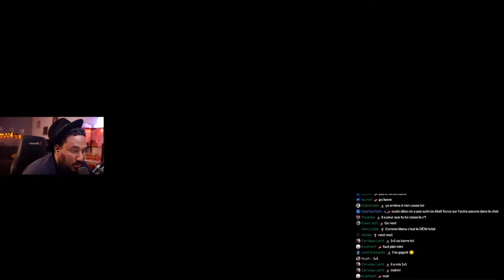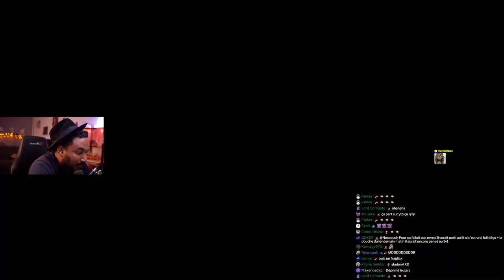IL RAGE Et Veut Me DEFIER EN 1 VS 1, Je RÉPONDS 👺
Après une game Valorant agitée, il souhaite me défier en 1 vs 1.